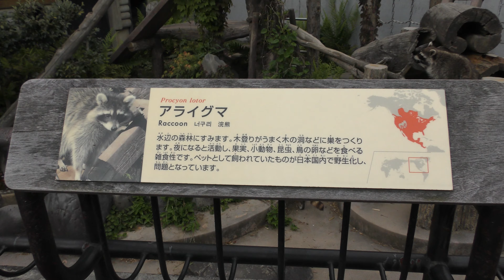アライグマ (鹿児島市 平川動物公園) 2019年4月17日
アライグマ (鹿児島市 平川動物公園)

『ナナ』『ノン』『あかり』『みどり』　♀

□ アライグマ
英名：Common raccoon
学名：Procyon lotor

■ 撮影場所
平川動物公園 (鹿児島県)
Kagoshima City Hirakawa Zoological Park